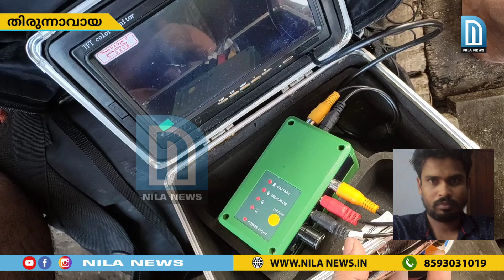മലപ്പുറം തിരൂരിൽ പൊലീസിനെ കണ്ട് ഭയന്ന് പുഴയിൽ ചാടിയ യുവാവിൻ്റെ മൃതദേഹം പൊങ്ങി